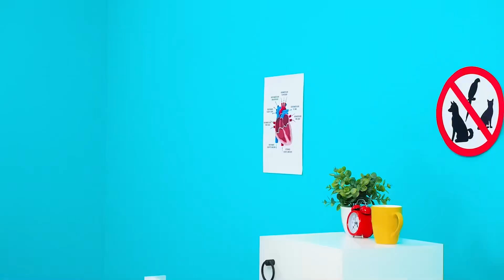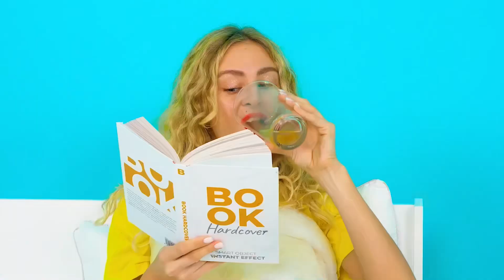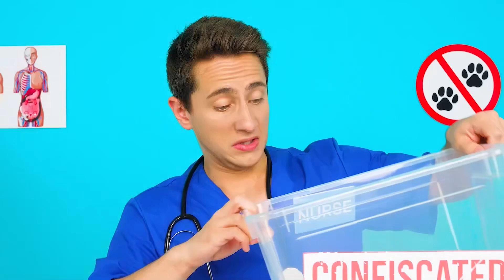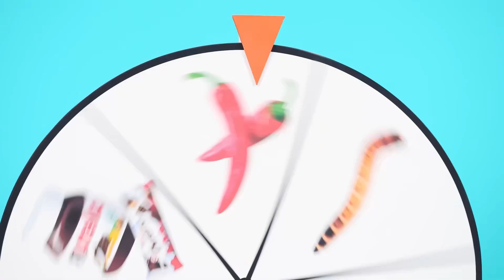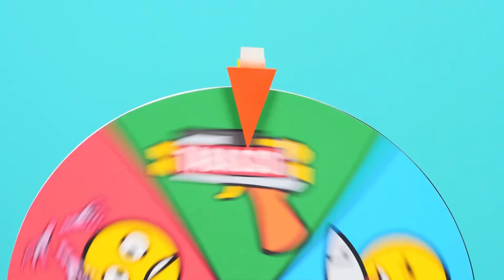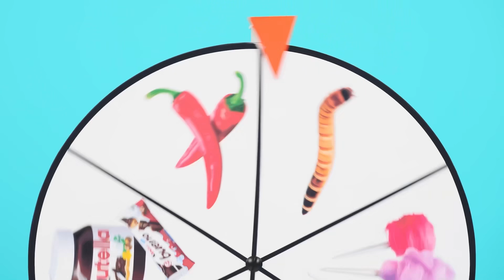Escape Room Challenge | Funny Situations by TaTaRa Challenge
It's time for us to get out of here! Time for a new interesting challenge!